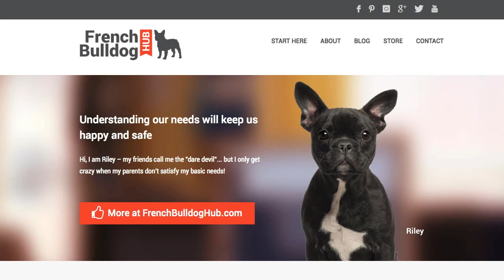Family French Bulldogs cute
Family French Bulldogs cute is a small breed of domestic dog. "Frenchies" were the result in the 1800s of a cross between bulldog ancestors imported from England
Link sub: